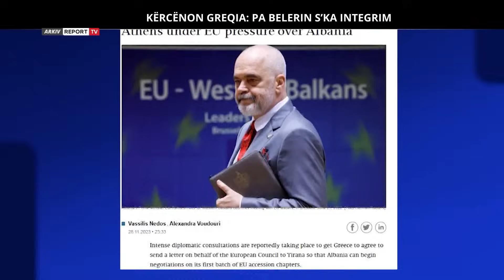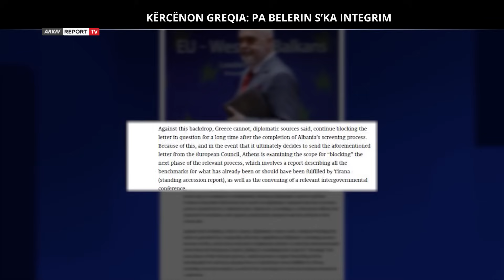Repolitix -Greqia kërcënon Shqipërinë: Pa liruar Belerin nuk ka integrim në BE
Mbrëmjen e sotme, në studion e ‘Repolitix’ me gazetarin Denis Minga në Report Tv gazetari Stavri Marko tha se Greqia nuk ka synim vetëm çështjen e Belerit por ka si synim që në të ardhmen të arrijë të njëjtat kushte në të cilat është sot Serbia në Kosovë dhe të kërkojë të njëjtën gjë për komunitetin grek në Shqipëri.